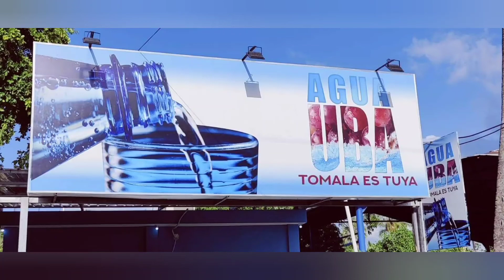Agua Uba en La Guama, Cayetano Germosén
Llega a La Guama, Cayetano Germosén *AGUA UBA",  justo al frente del Colmado  Luis Yiyo y próximo a la entrada del Play Papi Reyes.